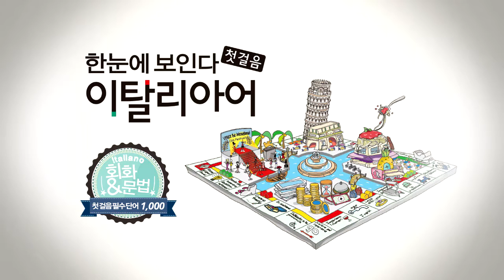한눈에 보인다 - 이탈리아어 첫걸음 | 형용사(창조적인~겉만 익힌) | 따라 말하기